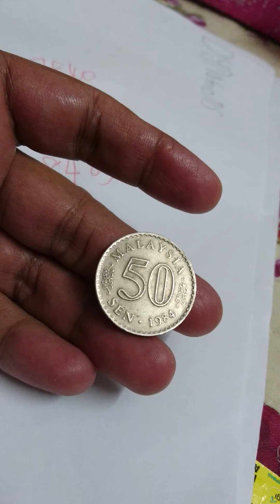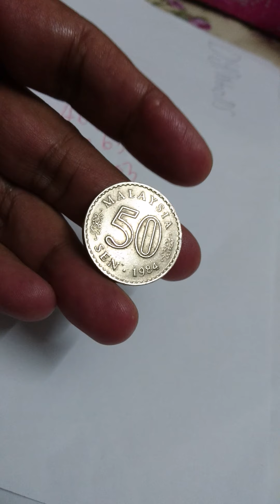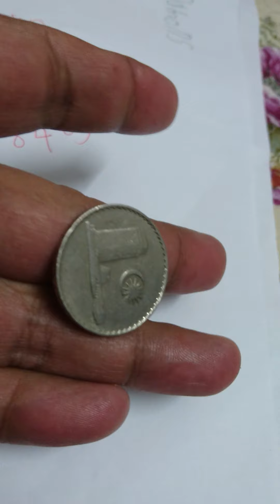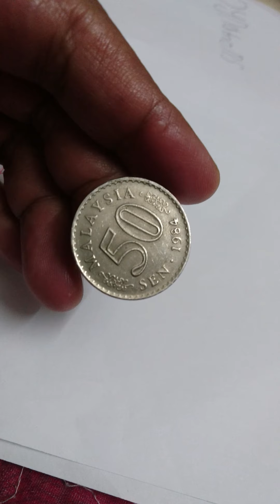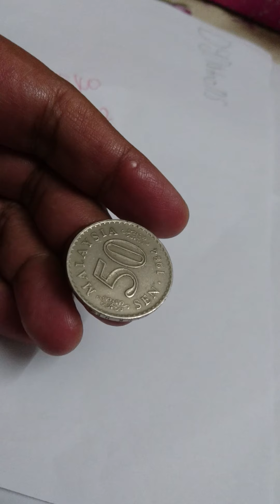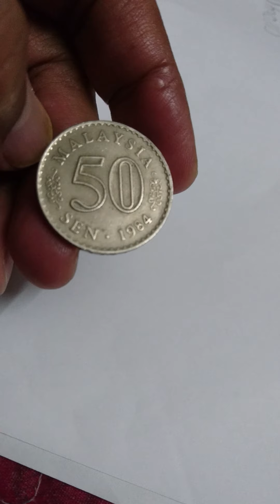50 SEN, MALAYSIA COIN, 1984,FOR AUCTION RM 100,